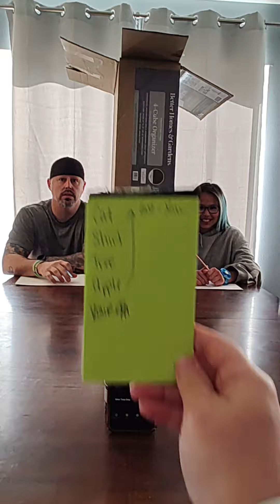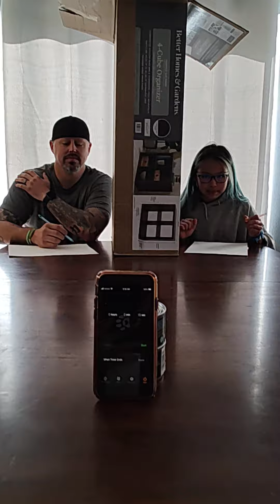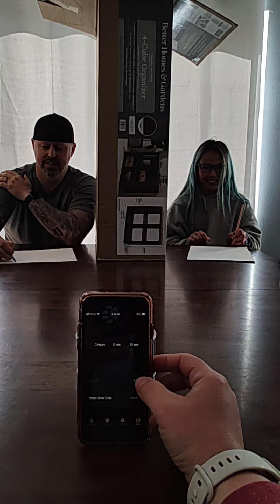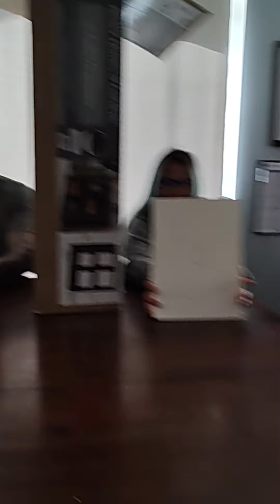multi-challenge weekend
not my hands challenge
drawing challenge
blind taste test challenge